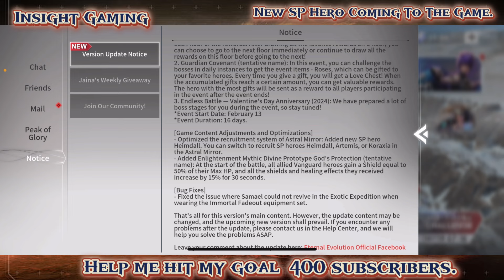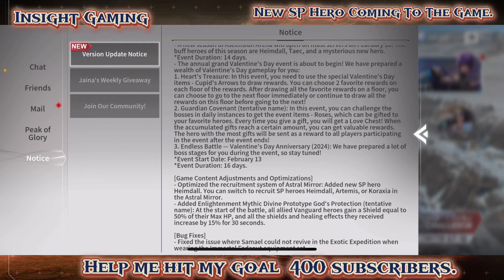New Sp Hero - Heimdall Coming To The Game. Eternal Evolution + Patch Notes Overview.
Masta Styles Here Bringing You Another Eternal Evolution Video.

New Hero Sneak Peek :

- New Hero: Heimdall, the Celestial Overlord. He Is an SP-level Atlas Vanguard Hero who can Charge in the selected direction and deals damage to enemies along the way. After enhancement, this Charge has a chance to stun enemies in its path and bring them to the endpoint of the Charge. At the end of the Charge, Heimdall stomps on the ground, knocking up targets into the air to inflict damage. While spinning the Trident of the Gods, Heimdall is immune to Basic Attacks. He also restores Rage every second and deals damage to nearby targets.
After enhancement of this skill. he has a chance to become Immune to ranged skills. Besides, Heimdall can reduce Crit Damage taken in battle. While being attacked, Heimdall restores HP. When receiving lethal damage, Heimdall ignores death, greatly increases Max HP, restores all HP and improves Rage restoration. This effect can be activated once per battle.
*When there are 3 or more Vanguard or Assassin Heroes deployed: In PVP, at the beginning of the battle, Heimdall will pull the enemy with the lowest amount of HP into the Divine Realm, prioritizing Heroes. Divine Realm lasts for a certain time or until the opponent is killed. Heimdall deals more damage while in the Divine Realm. In PVE, at the beginning of the battle, Heimdall will pull all units into the Divine Realm and all allied units will deal more damage in the Divine Realm.